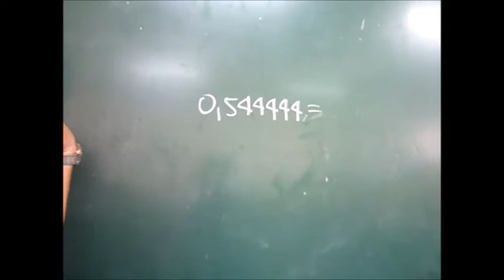REPRESENTACIÓN RACIONAL DE UN NÚMERO DECIMAL PERIÓDICO